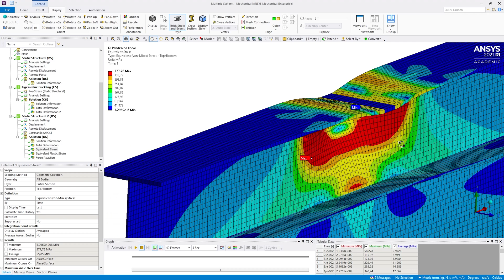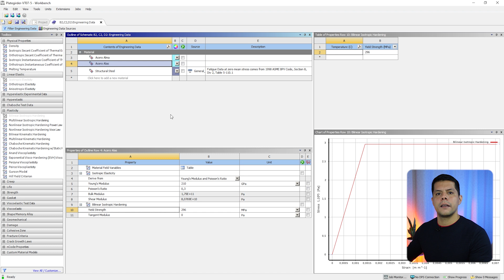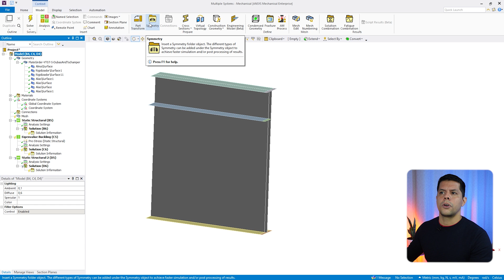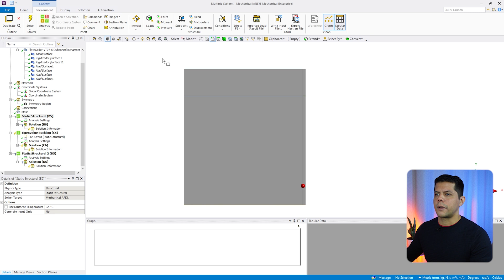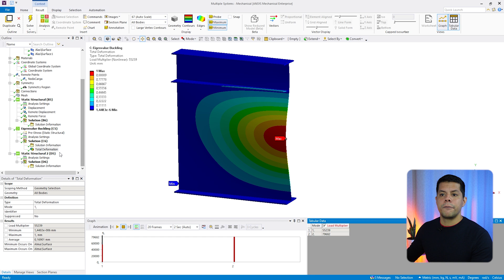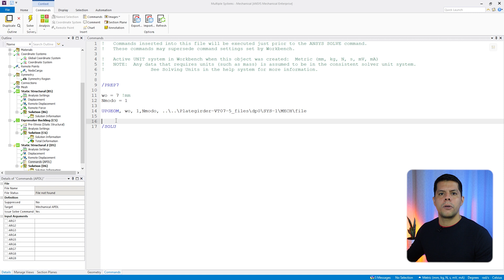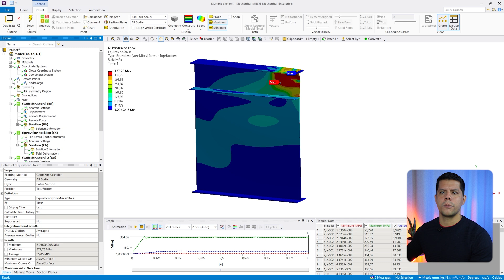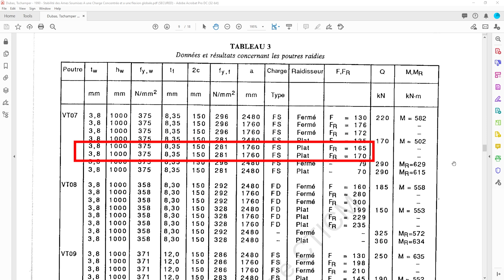PANDEO NO LINEAL de viga esbelta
✅ Ejecuta, valida y analiza el pandeo no lineal en una viga esbelta sometida a carga concentrada.

Datos del artículo que he utilizado como referencia para el desarrollo de este tutorial:
Dubas, P., & Tschamper, H. (1990). Stabilité des âmes soumises à
une charge concentrée et à une flexion globale. Construction Métallique - no. 2, 25-39